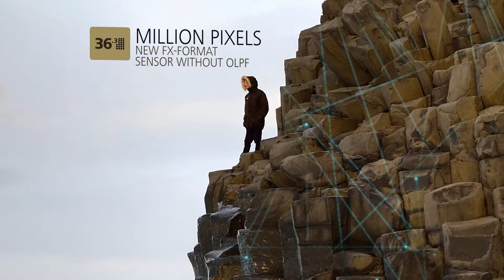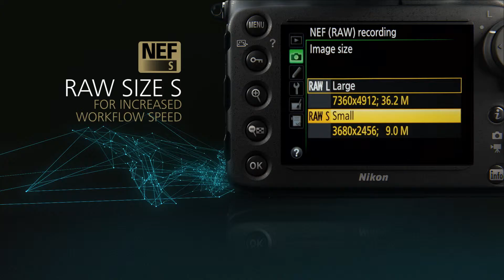Nikon D810 Product Video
CGI can tell an array of product stories in versatile ways. By making use of new visualisation technologies, products can truly be brought to life!

We bring products to life via high quality visualisation, personalisation, configuration, engaging storytelling and immersive experiences.

We bring products to life via high-quality visualisation, personalisation, customisation, configuration, engaging storytelling and immersive experiences. All of this builds brand favourability, inspiring customers to make smart and informed purchases. By building a team that combines technical expertise, creative art direction and UX understanding, we're able to marry Art and Science to amazing effect.

Whether it be a global product with a trillion different build combinations, or a state of the art technology product, we use our expertise to create the most compelling, engaging communications. Originating as a print design studio, we rode the digital revolution to pioneer CGI product visualisation, building world-class CGI studios in the UK and the US. Real-time experiences were a natural evolution and with our close development relationship with Epic Games, we now bring our passion for the highest possible image fidelity to our real-time screen and VR projects.